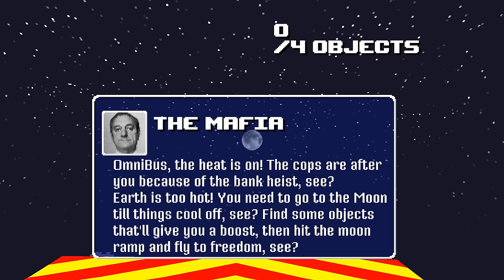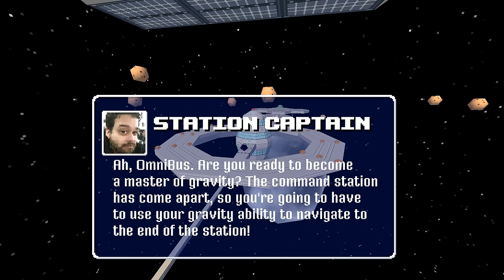WE'RE GOING TO THE MOON! - OmniBus #2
OmniBus must complete missions at the behest of citizens as its speed increases to unsafe speeds and without landing on its head or sides. OmniBus drivers will choose from the bizarre mission mode, thrilling trick mode and versus multiplayer mode for up to four players to achieve goals, set high scores, and receive total enlightenment.